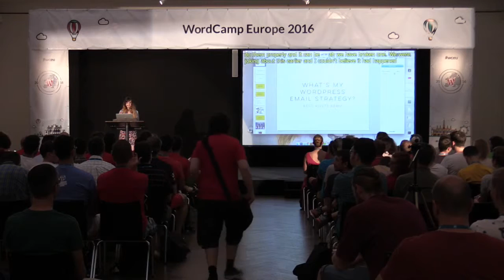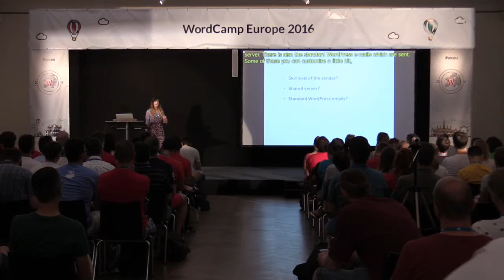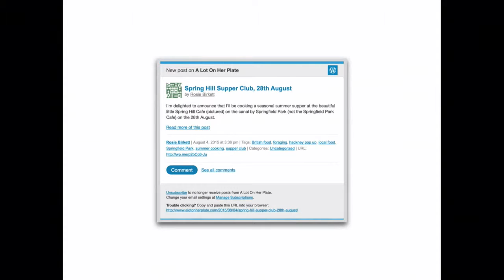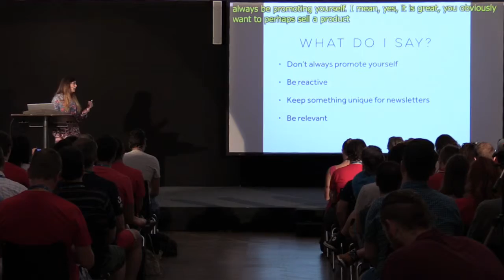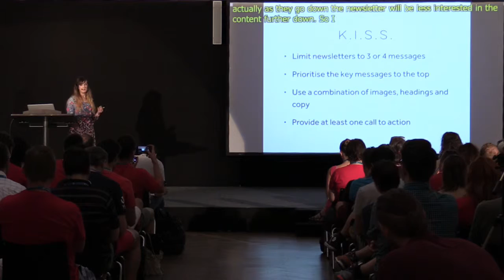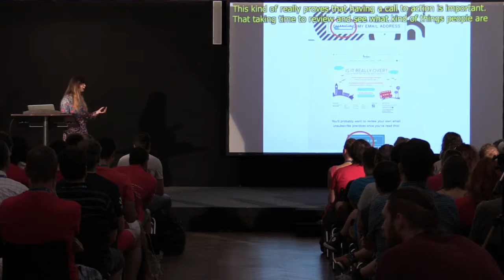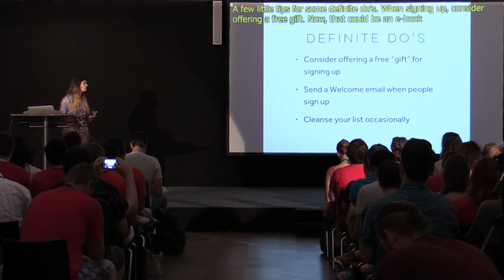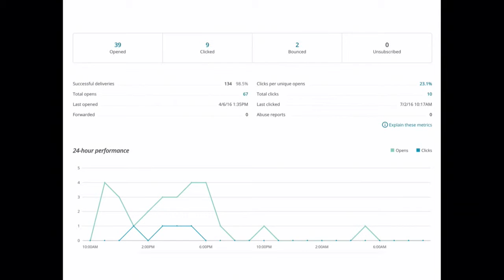Becs Rivett-Kemm: What’s my WordPress site’s email strategy?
It’s easy to set up an email signup form on your WordPress site, but then what next? It’s all too easy to sit in front of a blank screen asking yourself “What do I say to my subscribers? I must contact them!” I’ll discuss how you can prepare for sending email newsletters your subscribes want to receive and generate ideas so you don’t get writer’s block.